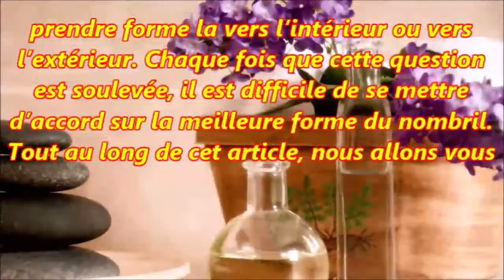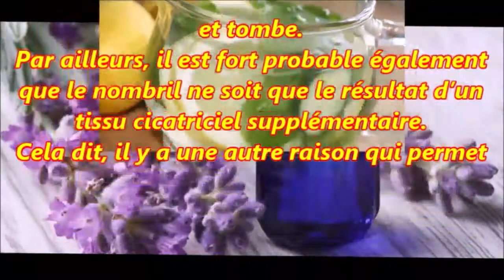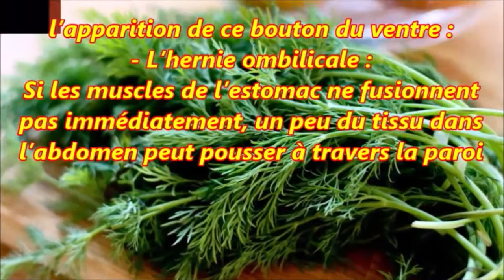Découvrez la manière selon laquelle le nombril se forme, vous serez étonnés